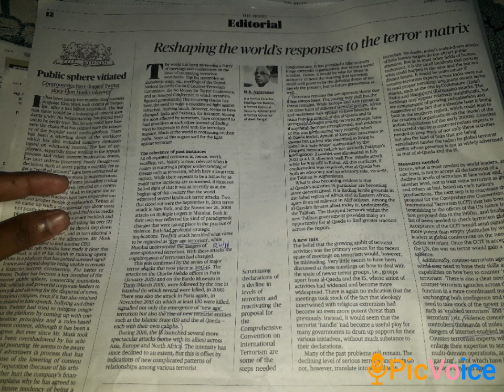New age terrorism👀@Competitive_exams77